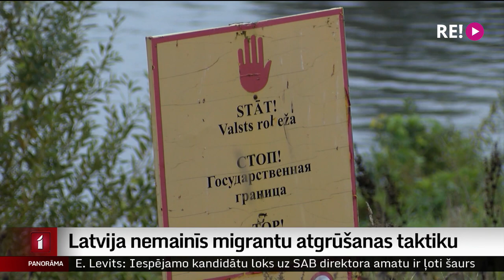Latvija nemainīs migrantu atgrūšanas taktiku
Latvija nemainīs nostāju atgrūst no Baltkrievijas nākošos migrantus, norāda Ministru prezidents Krišjānis Kariņš. Šonedēļ Eiropas Komisijas iekšlietu komisāre Ilva Jūhansone izteicās, ka varētu prasīt šādus likumus grozīt, taču Kariņš uzsvēra, ka Latvija to nedarīs. Gan premjers, gan Valsts prezidents Egils Levits pauda pārliecību, ka Latvijas dienesti būtu gatavi arī lielākam migrantu vilnim no Baltkrievijas. Turpina Māris Klūga.